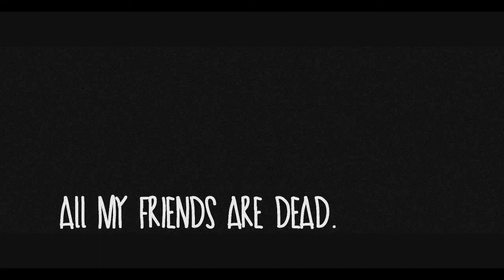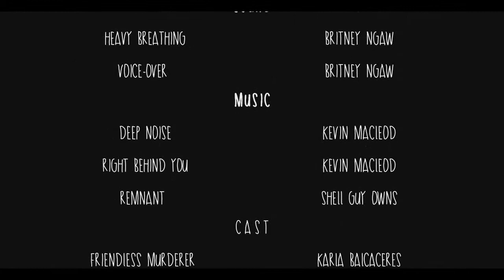All my Friends are Dead